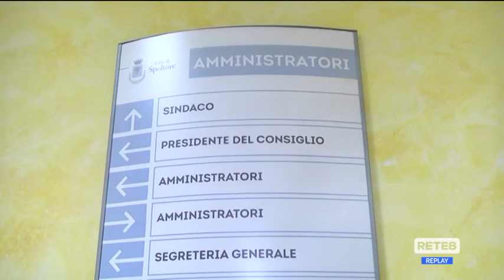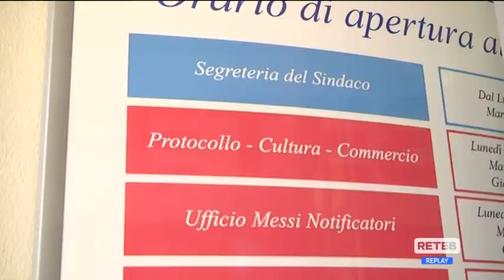Elezioni Spoltore - Quattro candidati in corsa